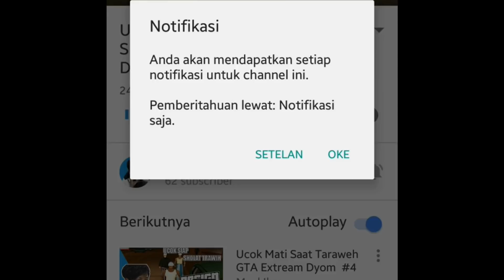Upin ipin pelihara Harimau , Ipin takut ? GTA Lucu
Upin ipin pelihara Harimau wow upin berani ternyata sama harimau kalo ipin takut yaudah kita tonton aja yaa yang berjudul Upin ipin pelihara Harimau